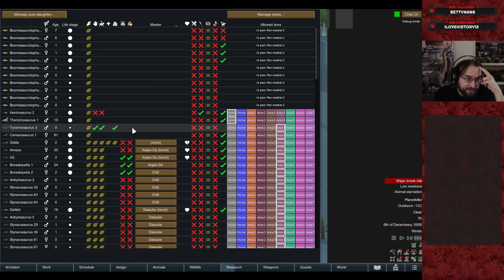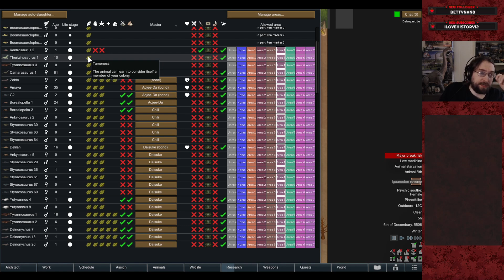The Purge - RimWorld: Multiplayer Mesozoic Madness #48